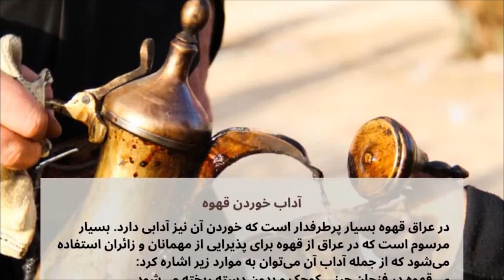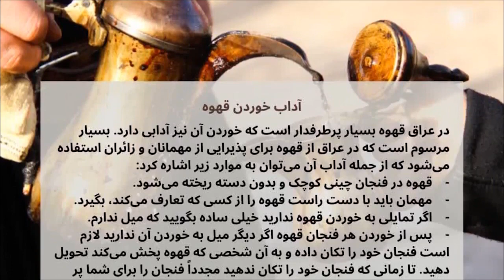اربعین حسینی | آداب خوردن قهوه